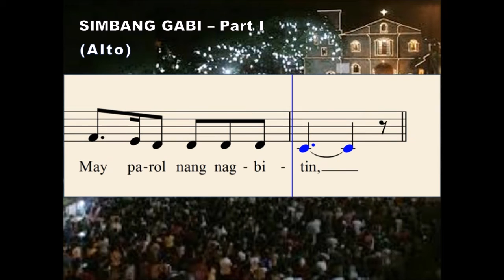Q31b Simbang Gabi - Part I (Alto)